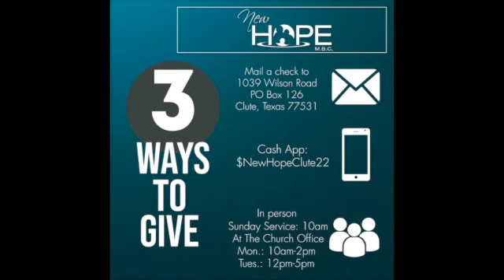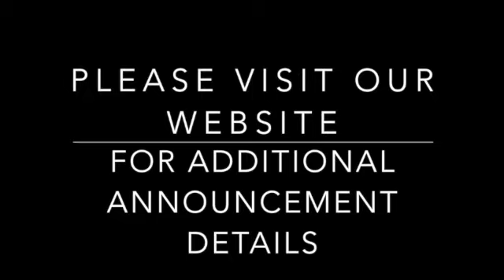Mid Week Expressions 9/14/2022